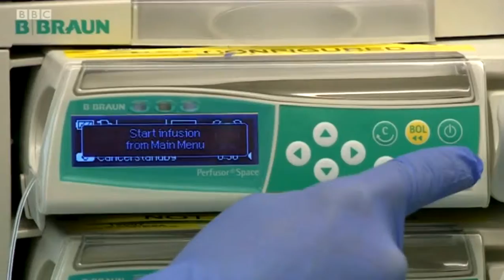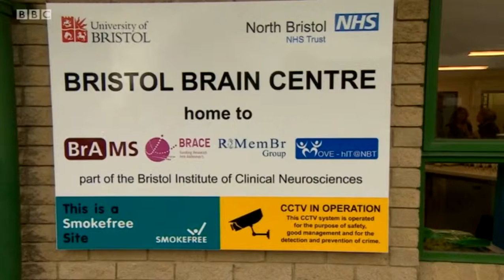BBC News BRAIN Centre Opening